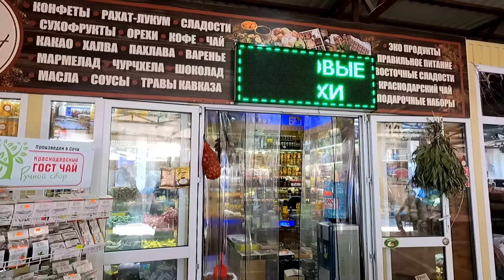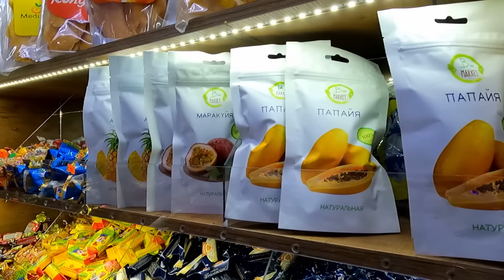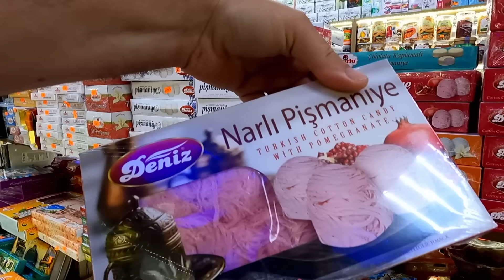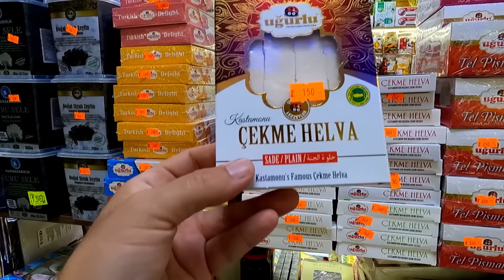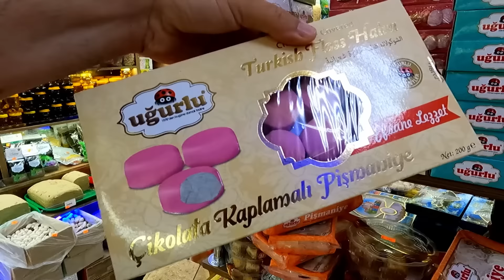Супер! Магазинчик восточных сладостей и сладких подарков! Рынок Тащан и К.🌴ЛАЗАРЕВСКОЕ СЕГОДНЯ🌴СОЧИ